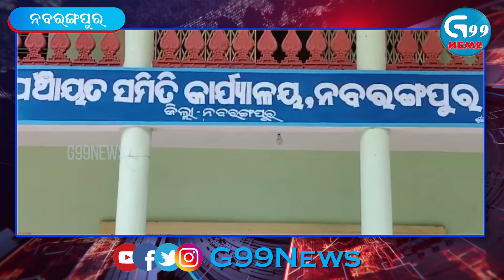Nabarangpur Congress ନବରଙ୍ଗପୁର କଂଗ୍ରେସ ତରଫରୁ ଜିଲ୍ଲାର ୧୦ ଟି ବ୍ଲକ କାର୍ଯ୍ୟାଳୟ ଘେରାଉ G99News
Connect With G99News Live Other Digital  Platform